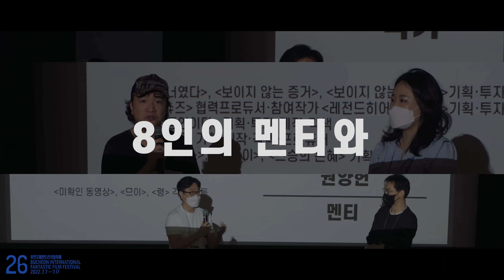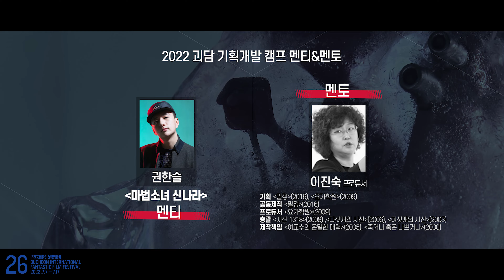BIFAN2022ㅣ괴담 캠퍼스 Goedam Campus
수상한 이야기를 찾는 괴담 발굴 프로젝트! 2022년 '괴담 캠퍼스'

괴담 캠퍼스는 세상의 모든 이상한 이야기 '괴담'을 모아 출판하고, 괴담 창작자의 생태계를 키우기 위한 부천국제판타스틱영화제(BIFAN)의 창작지원 사업입니다.

지난 3월 ‘괴담 기획개발 캠프’를 통해 장편 및 시리즈 프로젝트를 공모해, 응모작 123편 가운데 선발된 8편을 선정했습니다. 8편의 프로젝트는 장르영화 전문가 8명(장르영화 전문 현직 영화인 김태경•김현정•윤성호•윤창업•이용연•이종호•이진숙•한지형)이 멘토로 참여해 1:1 멘토링을 통해 프로젝트를 집중 개발하는 시간을 3개월 동안 가졌는데요.

이어 BIFAN 개최기간에는 '접속' '공동경비구역 JSA' '와이키키 브라더스' '건축학개론' '아이 캔 스피크' 등을 제작한 심재명 명필름 대표, '검은 사제들' '사바하' 등의 각본•연출을 맡은 장재현 감독, 안전가옥의 김홍익 대표가 ‘괴담비급 클래스’를 진행, 프로젝트의 전문성을 보강했습니다.

BIFAN 괴담 캠퍼스에서 소개하는 신진 창작자 8인의 괴담 프로젝트를 눈여겨봐주시기 바랍니다.